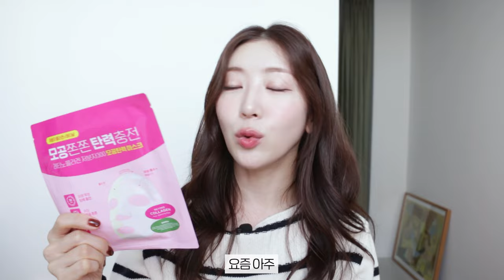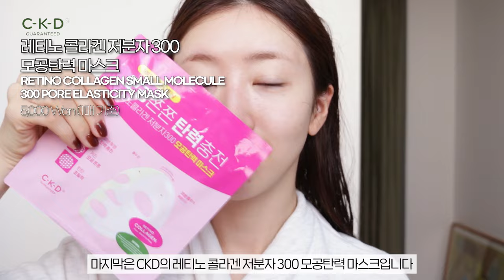광고❌홈케어 광인의 유명한 콜라겐팩 5종 솔직리뷰!(ft.메디앤서,바이오던스,더마픽스,아비브,C-K-D)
안녕하세요? 콜라겐팩 매니아 정뭉컁입니닷…
요즘 진짜 핫한 콜라겐팩 우리 뭉독자들 어떤거 쓸지 몰라
고민고민 하셨다면 이 영상 도움 많이 되실거예요❤️
일주일에 5일은 콜라겐팩 하는 결친놈이 열심히 준비해봤씀당…

⏰ 타임라인

00:00 인트로
00:41 하이드로겔 콜라겐팩이란?
02:24 쿨링감 미쳤다…
04:06 시카러버들 진정하러 오세요
05:51 속광이 필요해?
08:02 건성들에게 한 줄기 빛
10:18 안티에이징은 이거 한장으로!

💘 제품정보

- MEDIANSWER
포어 콜라겐 마스크팩
Pore Collagen Mask
34,000 won(10매 기준)

- DERMAFIX
퍼펙트 리얼 퍼포먼스 시카콜라겐
Perfect Real Performance CicaCollagen
52,000 won(8매 기준)

- BIODANCE
바이오 콜라겐 리얼 딥 마스크
Bio-Collagen Real Deep mask
4,800 won(1매 기준)

- ABIB
콜라겐겔 마스크 부활초 젤리
Collagen Gel Mask Jericho Rose Jelly
5,000 won(1매 기준)

- CKD
레티노 콜라겐 저분자 300 모공탄력 마스크
Retino Collagen Small Molecule 300 Pore Elasticity mask
5,000 won(1매 기준)

🎶 배경음악

인트로 음악
Free Music for Videos 👉 Music by Holly Wild - Inside My Head

Free Vlog Music Without Copyright
Free Background Music for Video
Free Music No Copyright (Safe)